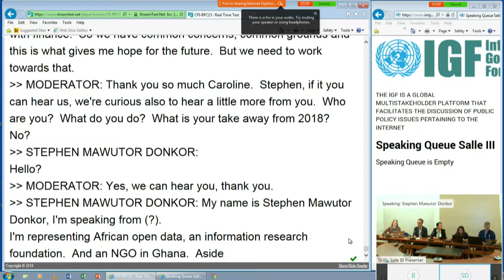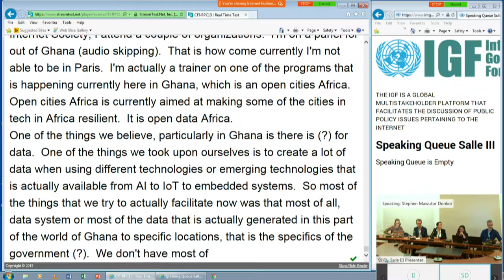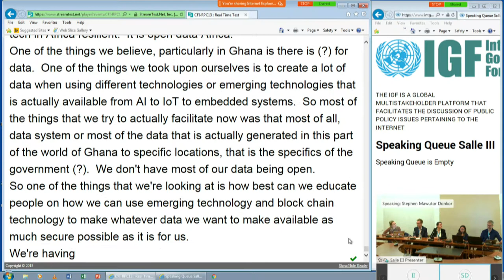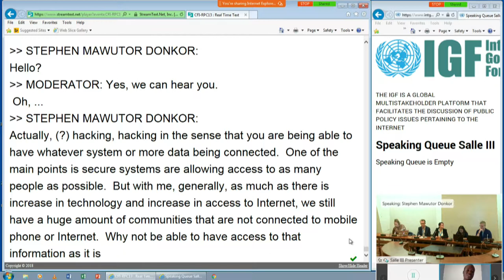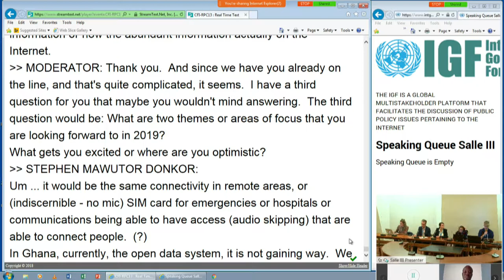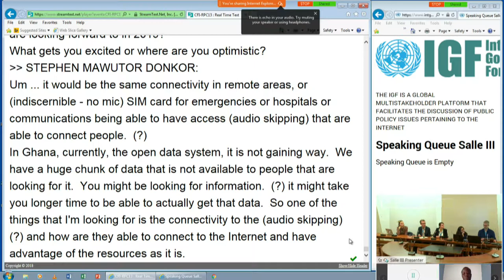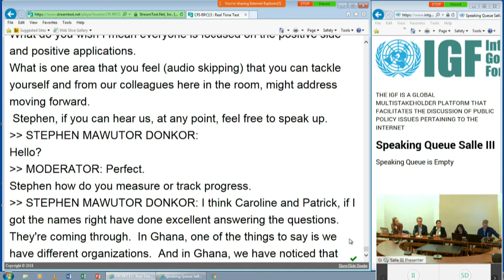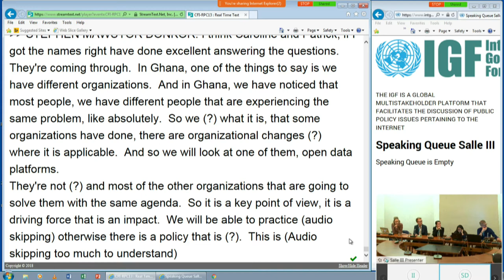IGF2018 Day 3 Salle III WS 219 Unleash the Power of Digital Economy & Society with Mobile Internet